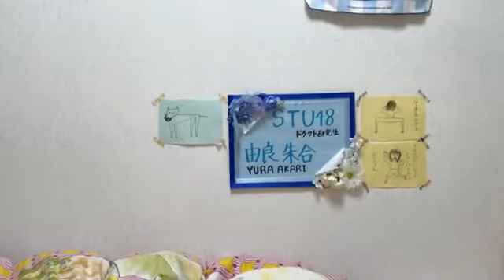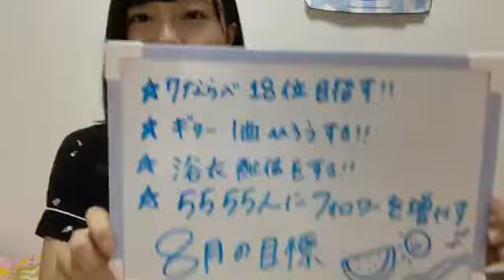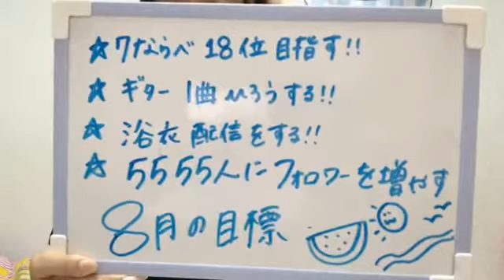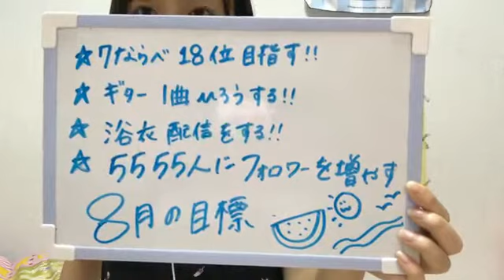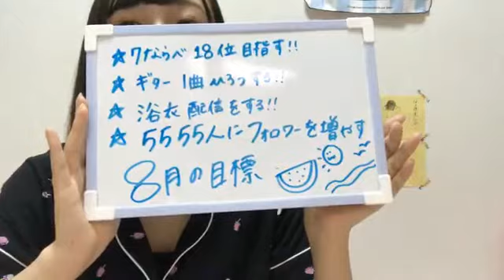由良 朱合（STU48 ドラフト3期研究生） 2018年08月01日20時13分 SHOWROOM配信